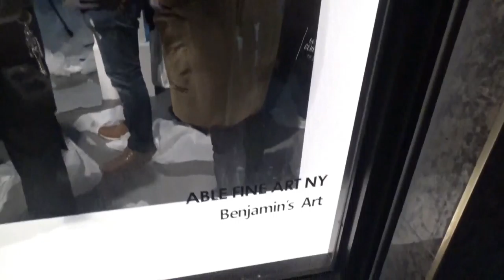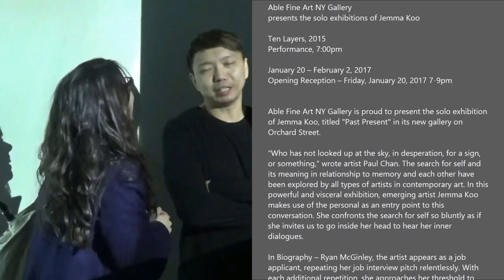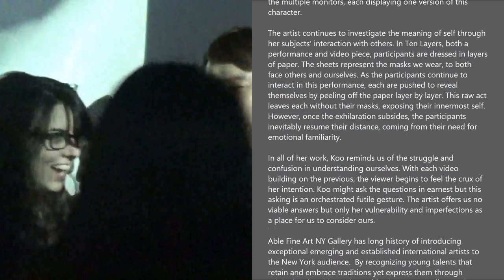ABLE FINE ART NY GALLERY - Jemma Koo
Artist: Jemma Koo
Exhibition Title: Performance: 10 Layers
Exhibition Dates: Jan 20 - Feb 2, 2017

The artist continues to investigate the meaning of self through her subjects’ interaction with others. In Ten Layers, both a performance and video piece, participants are dressed in layers of paper. The sheets represent the masks we wear, to both face others and ourselves. As the participants continue to interact in this performance, each are pushed to reveal themselves by peeling off the paper layer by layer. This raw act leaves each without their masks, exposing their innermost self. However, once the exhilaration subsides, the participants inevitably resume their distance, coming from their need for emotional familiarity.